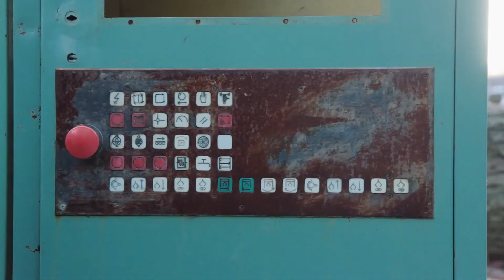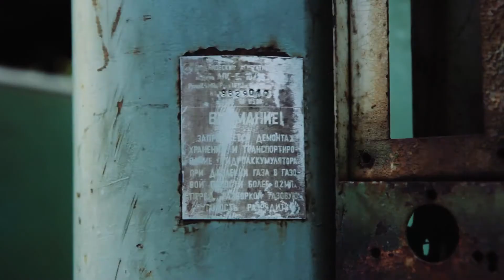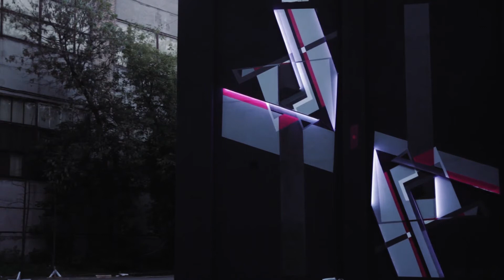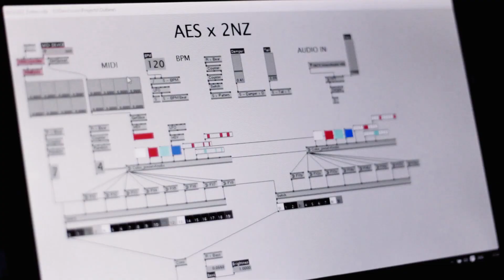Petro / Slak x 2NZ.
Collaboration with 2NZ for «Outline» electronic music festival.
Spray paint, LED's
Size of the wall: 20 x 7,5m
July, 2016.
Moscow. Russia.